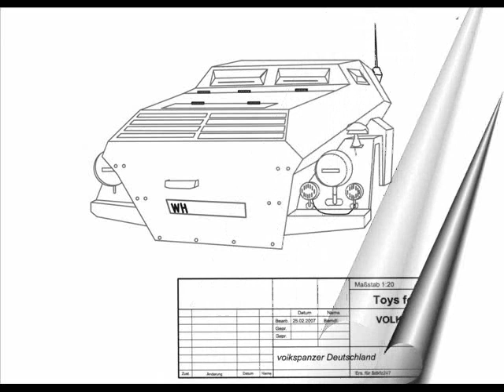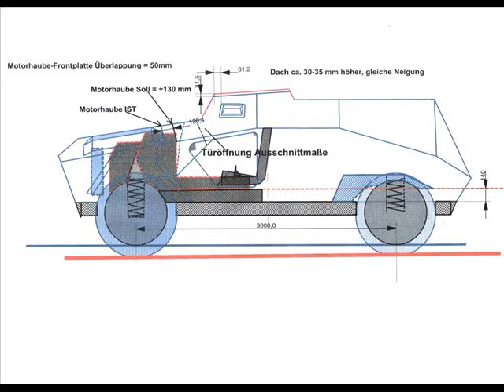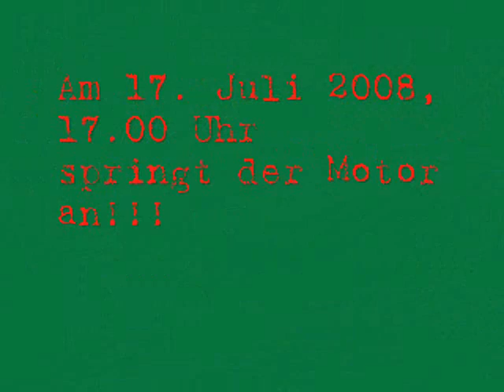"Making of " Sd.kfz 247B-Replica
The Reproduction of the Sdkfz. 247 B - a small insight into the construction of this Sdkfz 247 B-Replica.
Made in Germany - oh- sorry - the mainframe and the engine is Landrover - Great Britain :-)